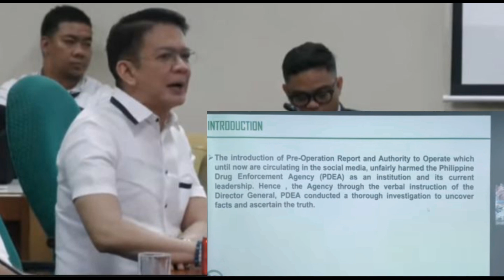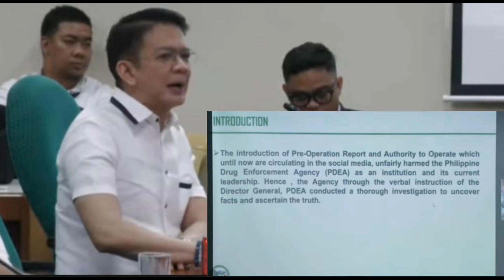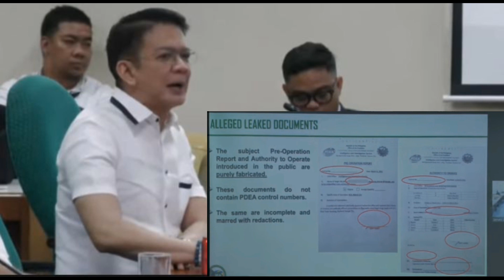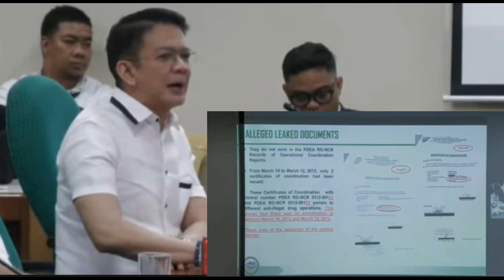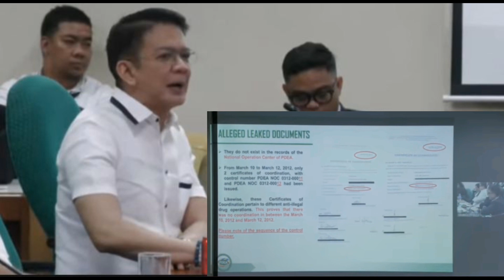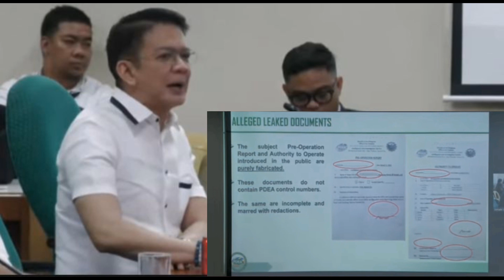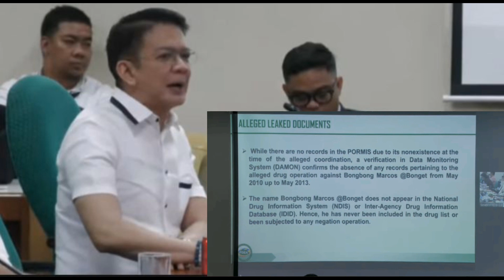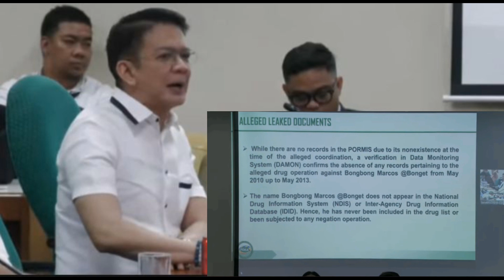Wala talagang PDEA LEAK napatunayan yan ni sen. chiz escudero!!!